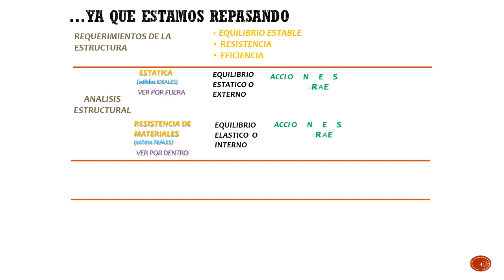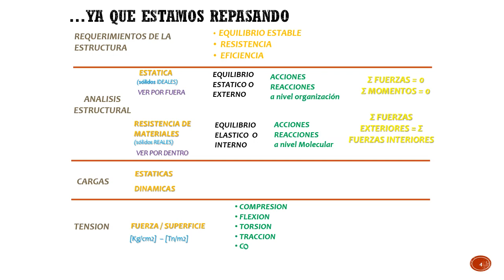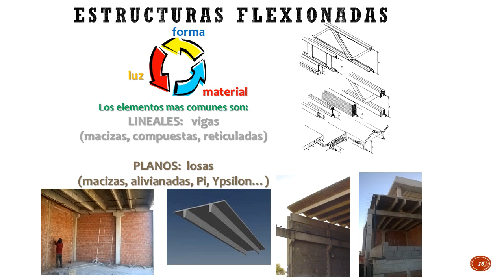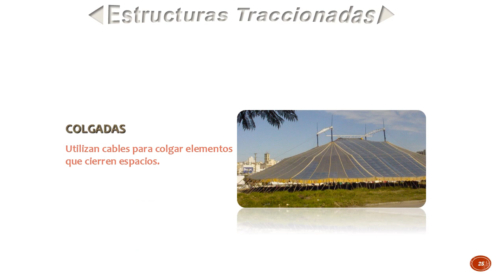6 2º estructuras 2018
Cubrir luces. De que modo podemos cubrir luces en función de los esfuerzos a los que están sometidos los elementos estructurales. La clase se desarrolla a partir del minuto 4:10.